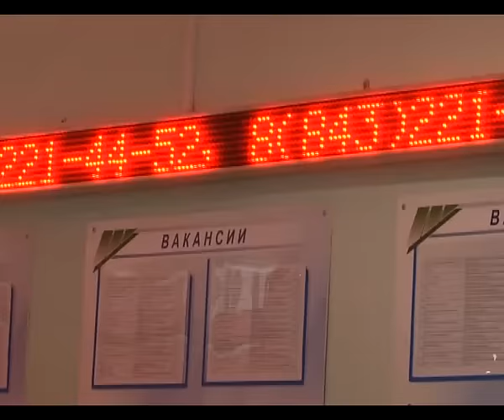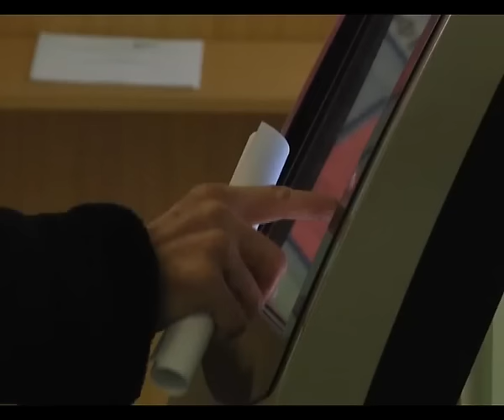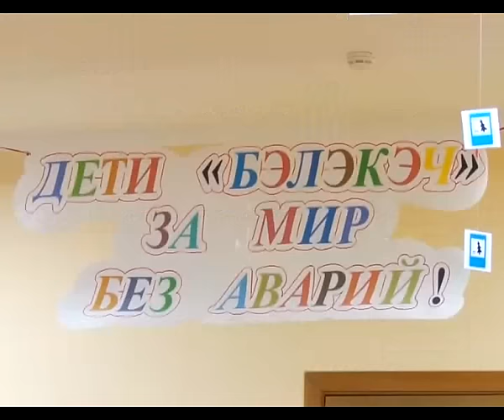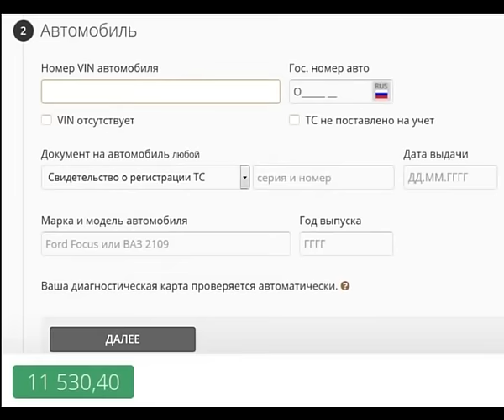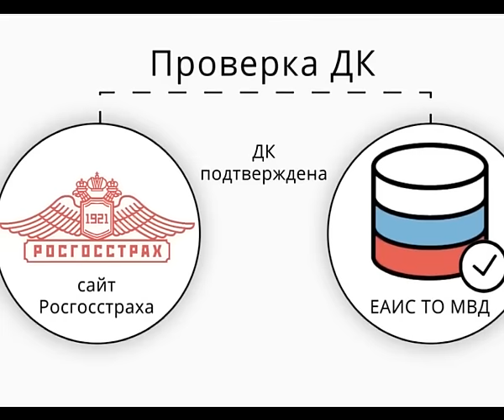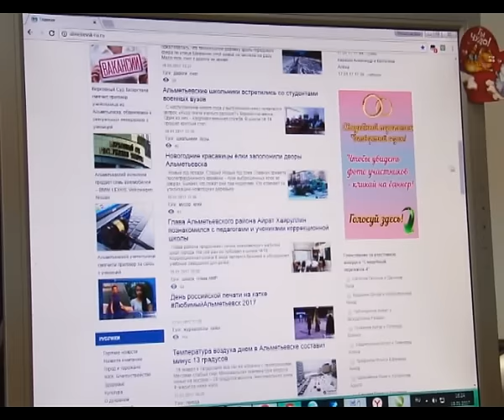"Альметьевск сегодня" эфир 26.01.2017